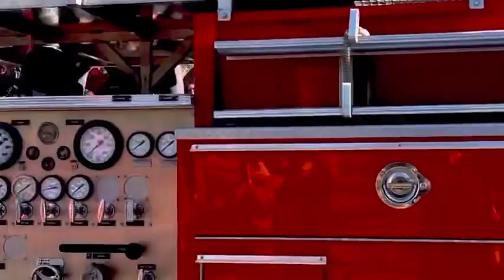Georgia Bulldogs Parade